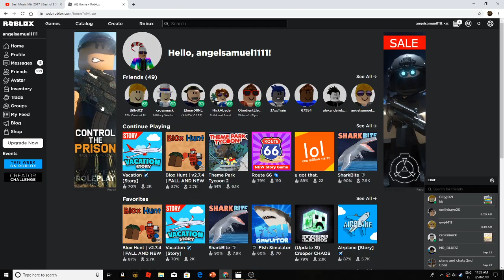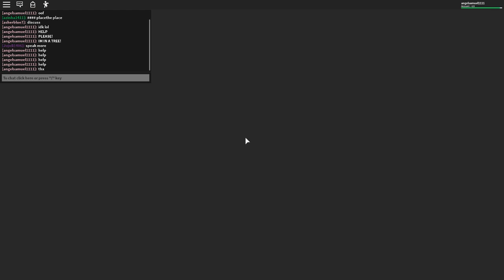Playing Vacation ✈️ [Story] :) i was taking a little break from youtube lol